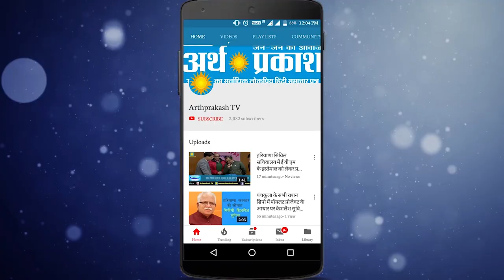BREAKING पानीपत : कुर्सी पर मृत बैठी मिली ये टिकटोक गर्ल, देखें पूरा मामला